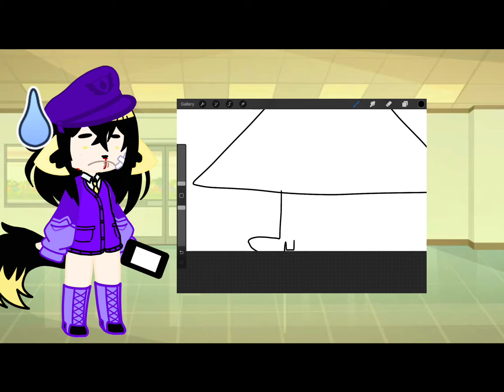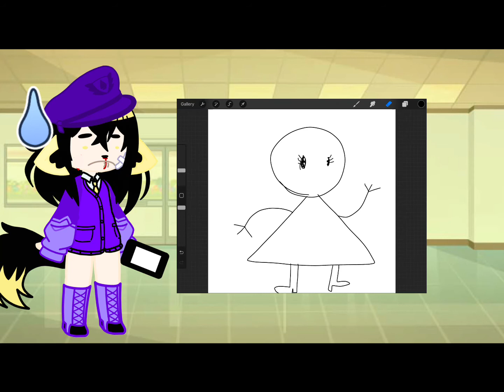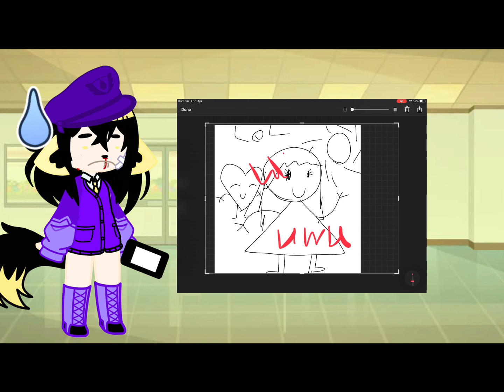Duet with rexygacha How I used to draw myself when I was younger tiny little baby